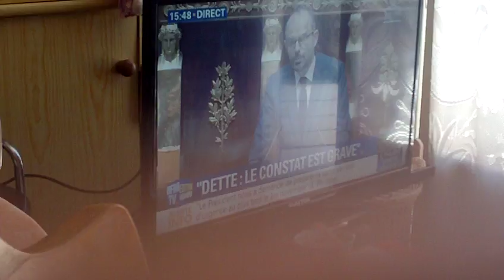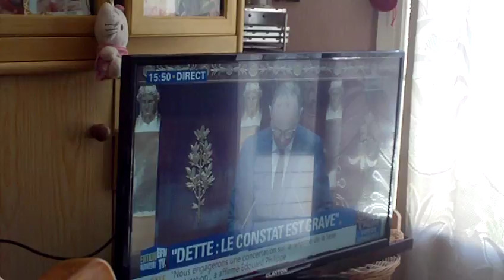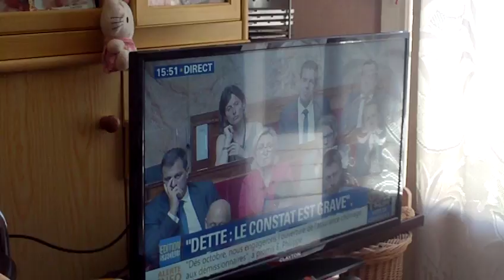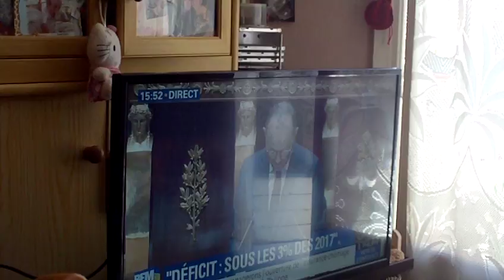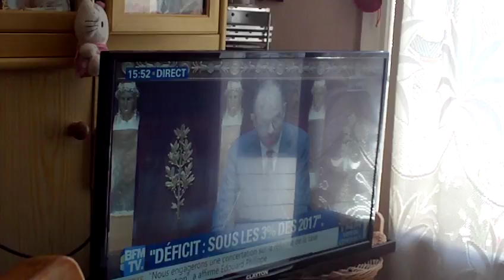astrôpôte la il ne dit pas que des conneries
Que le Règne Vienne : sauf que la politique c 410 milliards pas an
sa fait rire le RSA/MI !